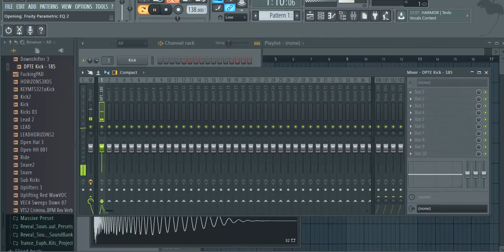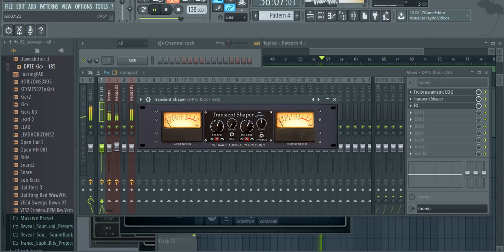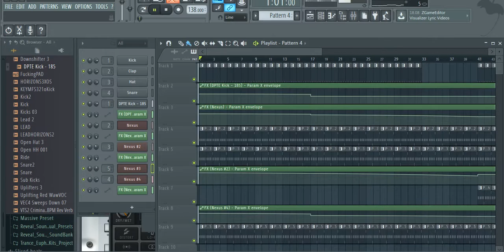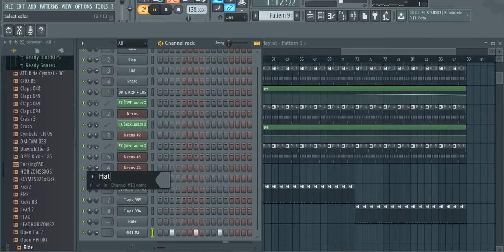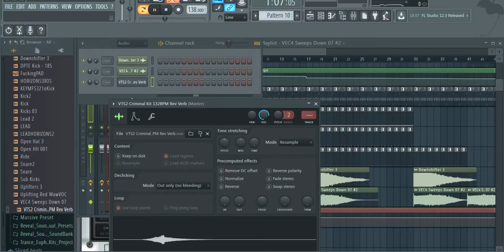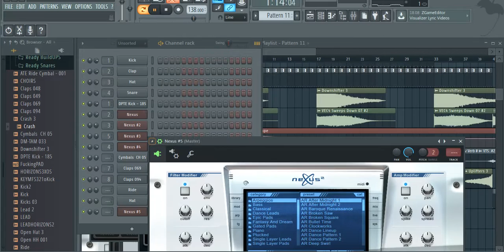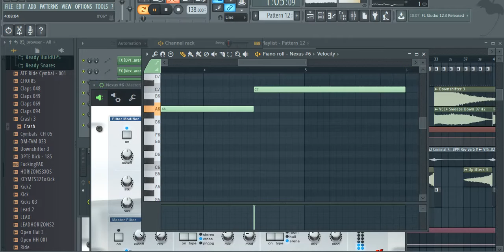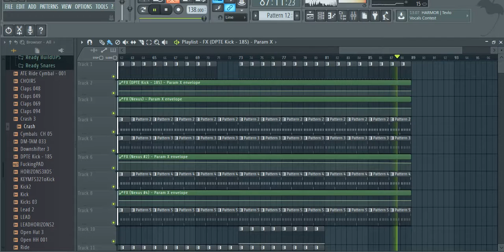FL Studio Nexus : Driving Trance Tutorial (by Hunter)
Nexus
Nexus 2.2
Drive Trance
Driving Trance
FL Studio Uplifting Trance Tutorial

I'm use : FL Studio 12.2. Build 3
Nexus 2.2 + Factory Preset,FLP not give)

it does not matter,what Kick or another samples you use, - have matter how you do it!

You must be have you style!